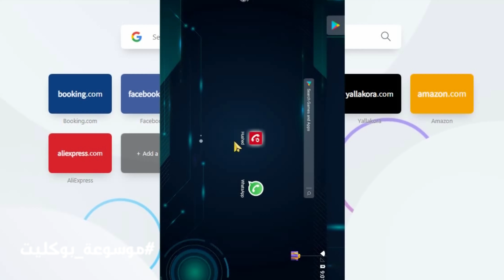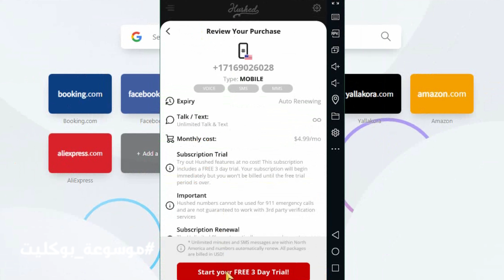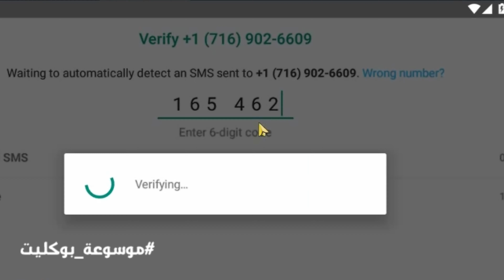تفعيل الواتساب برقم امريكي - طريقة لعمل رقم امريكي وتفعيل الواتس اب مدى الحياة 100% - موسوعة بوكليت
في هذا الفيديو نتكلم عن تفعيل الواتساب برقم امريكي اسهل طريقة لعمل رقم امريكي وتفعيل الواتس اب فى دقيقة واحدة بإذن الله، اسهل طريقة لعمل رقم امريكي وتفعيل الواتساب في ثواني وذلك عبر احد التطبيقات المجانية عمل رقم امريكي وتفعيل الواتس اب فى دقيقة واحدة ويمكن قرآءة الموضوع كاملاً في الرابط  ↓ وشكراً لكم لاستماعكم للفيديو على قناة موسوعة بوكليت

الفيديو السابق على قناة موسوعة بوكليت :- تفعيل التلجرام برقم امريكي
, رقم امريكي وهمي
, عمل رقم امريكي
, انشاء رقم امريكي,
رقم امريكي للواتس
رقم هاتف امريكي وهمي
, رقم هاتف امريكي مجاني
, تفعيل الواتس الامريكي,
رقم امريكي للواتس
, رقم امريكي واتساب
رقم امريكي جاهز
رقم امريكي للايفون
رقم أمريكي للواتس
رقم امريكي 2020
, رقم امريكي 2021,
رقم امريكي للفايبر,
رقم وهمي, امريكي,
الحصول على رقم امريكي
رقم امريكي 2021
رقم امريمي 2020
ارقام امريكية للواتساب
برنامج عمل ارقام
ارقام بنات امريكية
تطبيق واتساب
انشاء رقم امريكي
رقم امريكي, واتساب, 2022, كيفيه عمل رقم امريكي, واتساب بدون رقم
رقم امريكي, واتساب, 2021, كيفيه عمل رقم امريكي, واتساب بدون رقم